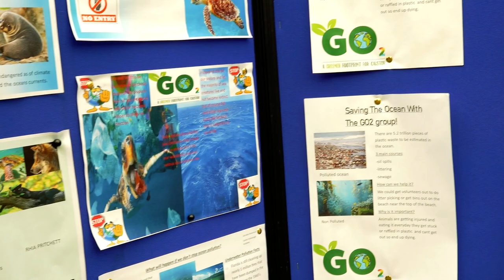Caistor Lions Beer Festival 2022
90 seconds of images captured while we sampled various beers.